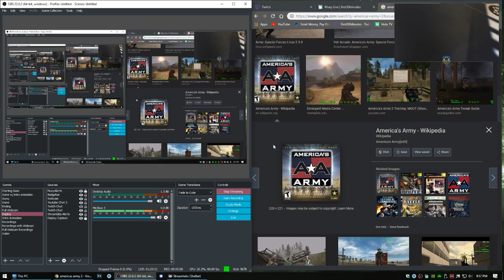Barrier Magnets - NFS Hot Pursuit Live